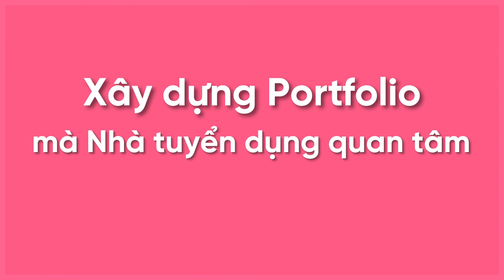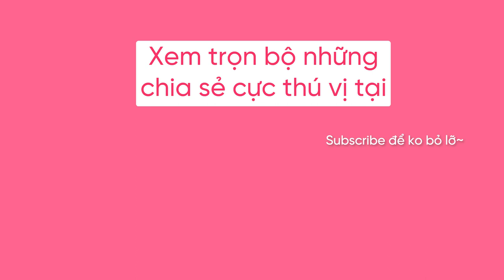job nào cũng làm chưa được 1 năm, hiring manager đánh giá thế nào? 💕 Senior Data Manager Chợ Tốt